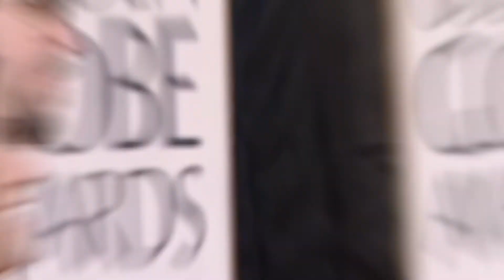The BIGGEST Cheating Scandals In Hollywood HISTORY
In this video, we breakdown The BIGGEST Cheating Scandals In Hollywood HISTORY.